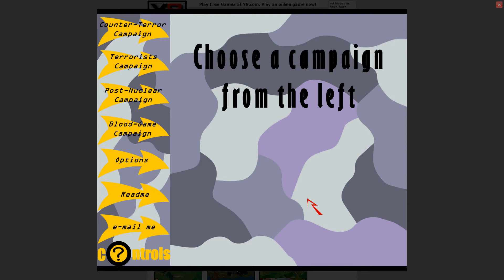Let's Play: Endless War 2 (Part 8)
My channel will include multiple let's plays of different flash games, and I will occasionally throw in other games as well, so if you're interested, please subscribe to see the latest videos I upload.